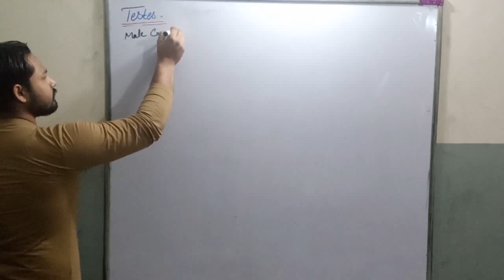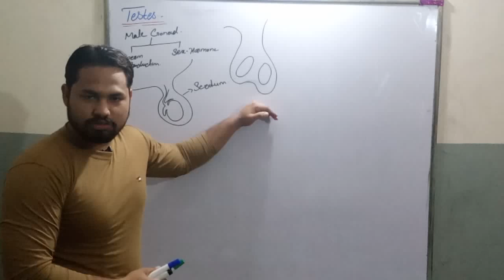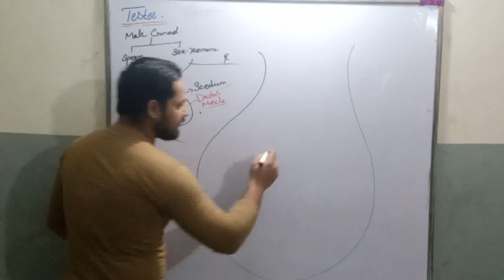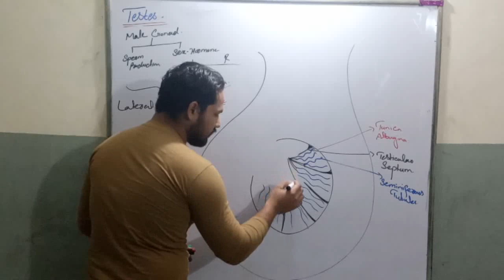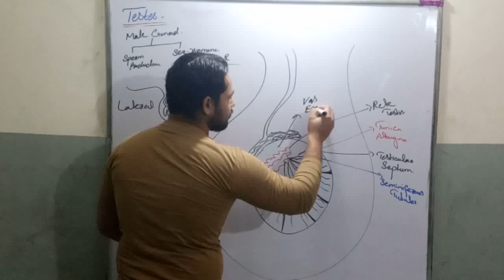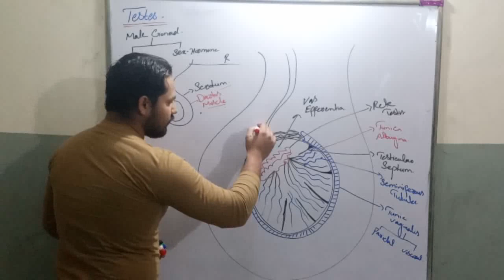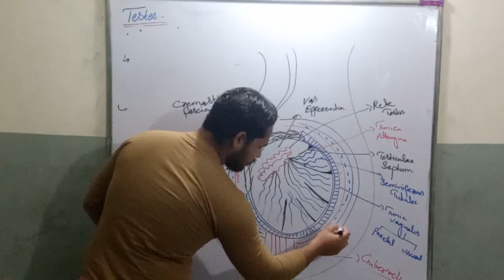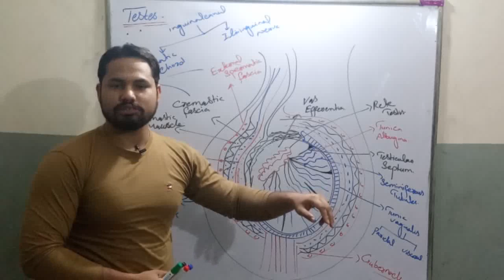testies, morphology, anatomy, physiology with detail in urdu/ hindi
testies, morphology, anatomy, physiology with detail for FSc , BSc ,BS of all universities and Master classes.
The testis is the most important organ for reproductive and sexual function. Male fetal sexual differentiation of the genitalia is driven by Leydig cell-secreted androgens and Sertoli cell (SC)-secreted anti-Müllerian hormone. The hormone insulin-like factor 3 (INSL3) is produced by testicular Leydig cells (LCs) depending on the state of LC differentiation and is stimulated by the long-term trophic effects of luteinizing hormone. INSL3 is, along with the other major Leydig cell hormone testosterone (Te), essential for testicular descent, which in humans should be completed before birth. The absence of androgen receptor expression in SCs underlies a physiological stage of androgen insensitivity within the male gonad in the fetal and early postnatal periods. From fetal life to adulthood, the testis evolves through maturational phases showing specific morphologic and functional features in its different compartments. The seminiferous cords contain Sertoli and germ cells, surrounded by peritubular cells, and the interstitial tissue contains LCs and connective tissue. During infancy and childhood, LCs regress and Te secretion declines dramatically. SCs remain immature and spermatogenesis is arrested at the premeiotic stage. At puberty, LCs differentiate again, and Te concentration increases and provokes SC maturation and germ cells undergo meiosis, the hallmark of adult spermatogenesis driving to sperm production. During adulthood androgen receptors became expressed and spermatogenesis occurs, while in aging, despite that sperm cell production remains partially affected, the secretion rate of Te declines depending on the presence of comorbidities and drugs affecting its production by LC.